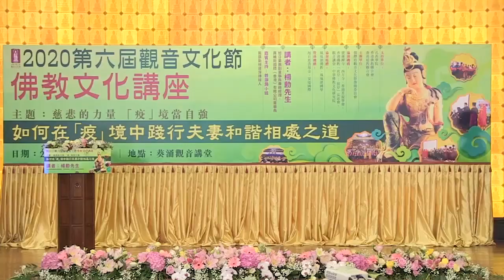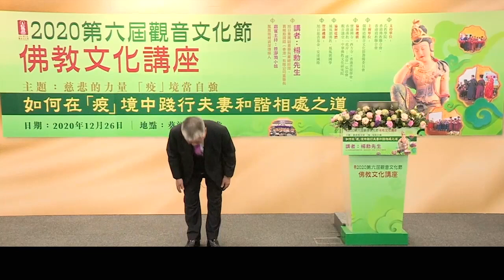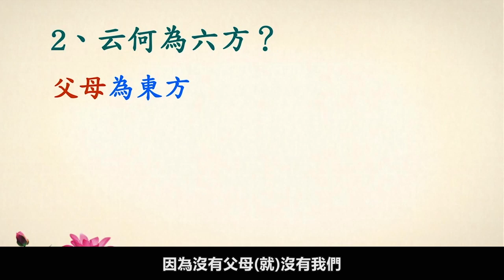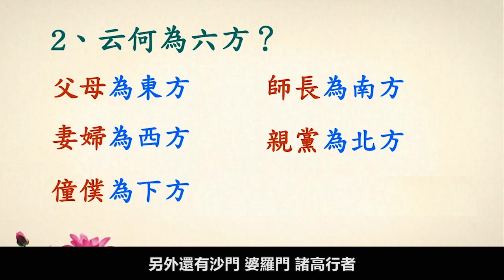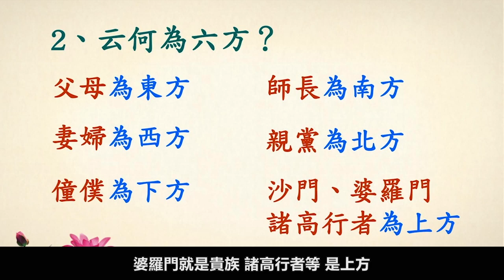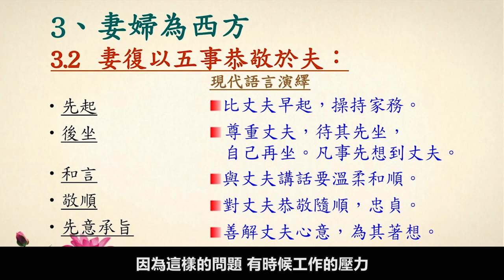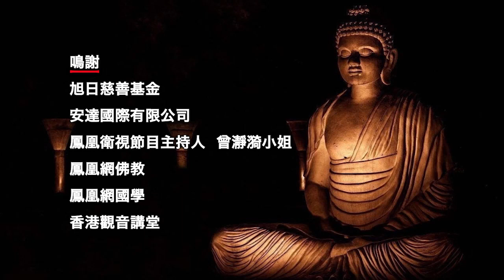2020第六屆觀音文化節, 佛教文化講座系列 第八講, 如何在「疫」境中踐行夫妻和諧相處之道 , 楊勳先生主講, 2020/12/26